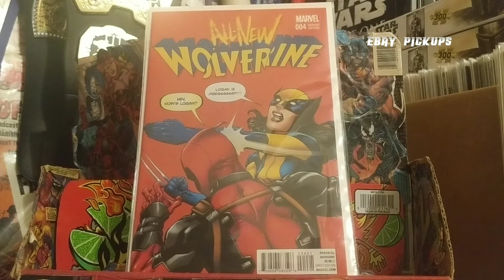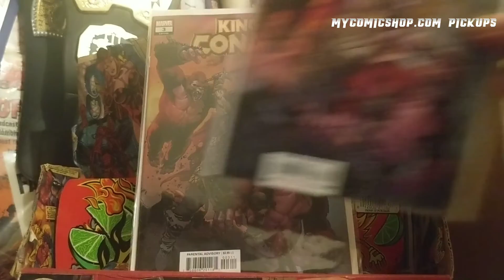comic book haul #134 : buying comics online haul!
claim sale pickups from Instagram, eBay pickups & mycomicshop.com pickups!!!

buying comics online!

enjoy,funk